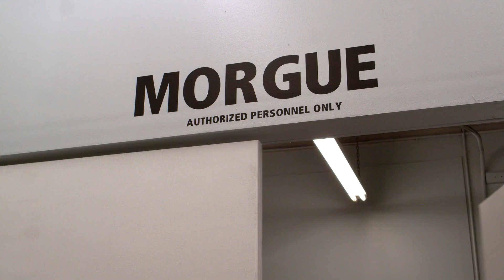Child body found | identified by Indiana police | News in 60 seconds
Police in Indiana have positively identified the boy whose body was discovered in a bag. In the wake of his murder, his mother is now a prime suspect.